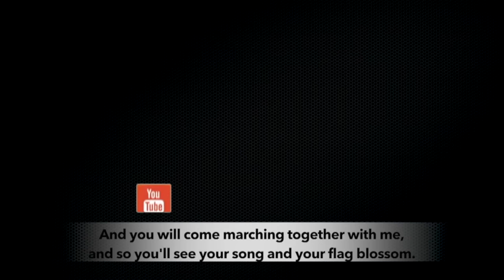Thousands protest against Argentinian government's neoliberal onslaught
On January 10, protesting against the Mauricio Macri's brutal austerity measures, thousands of workers as well as members of different trade unions, and social organizations marched with torches and candles to the National Congress. These regressive policies are part of the structural adjustment measures mandated by the International Monetary Fund (IMF).